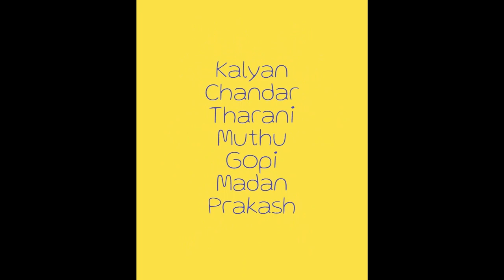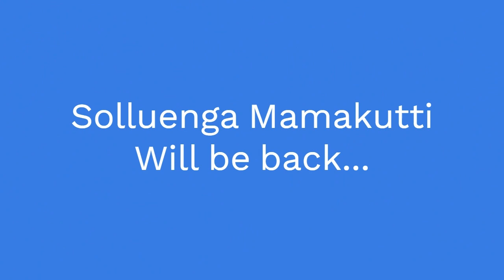Sollunga Mamakutti- iowa tamil association Tamil Stage Drama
Comedy Skit by Sollunga Mamakutti